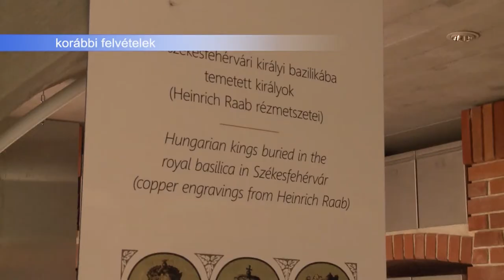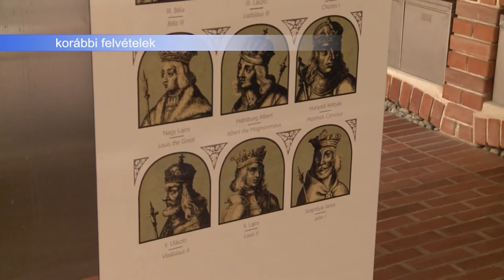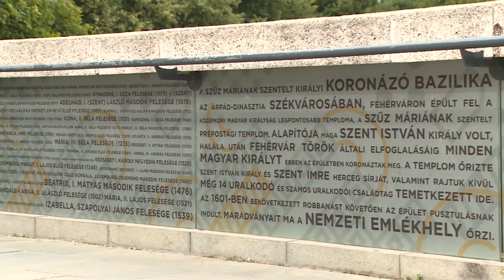210211 Köztér Cser-Palkovics András Kulcsár Mihály Pokrovenszki Krisztián